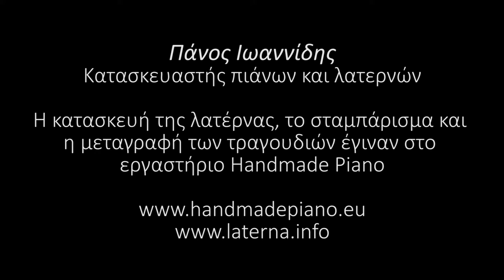Το γιλεκάκι | Λατέρνα | Πάνος Ιωαννίδης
Ο Πάνος Ιωαννίδης παίζει το "Γιλεκάκι"  (Σπ.Ολλανδέζου-Γ.Θεοδωρίδη) σε μια λατέρνα δικής του κατασκευής.
Panos Ioannidis plays his own built laterna (barrel piano).
Song: Gilekaki (music: Spyros Ollandezos, lyrics: Giannis Theodoridis).

Ηχογράφηση/ βιντεοσκόπηση: Δημήτρη Κεραμυδάς.